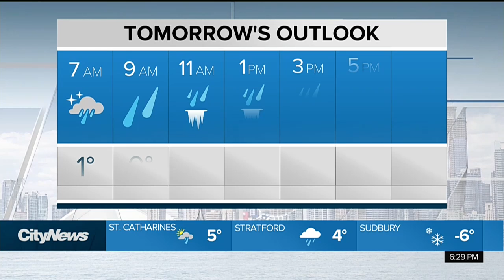Freezing rain expected Monday, mild temps continue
Mild conditions continue throughout the week after some freezing rain on Monday. Stella Acquisto with your seven day forecast.